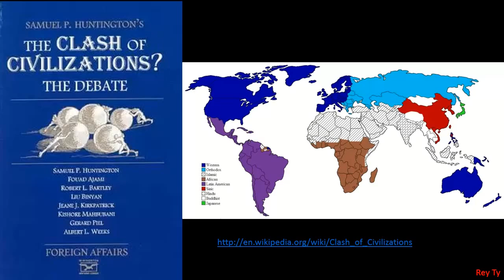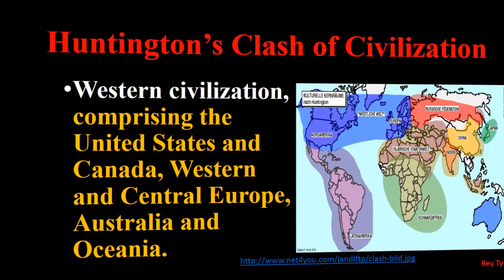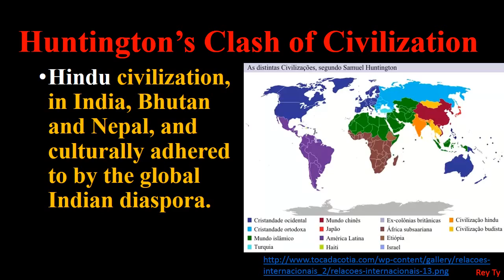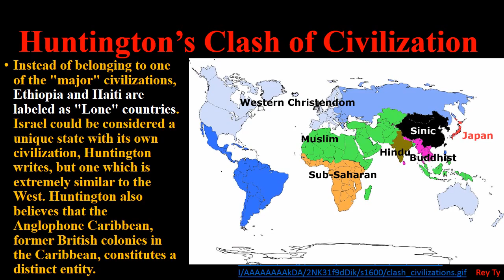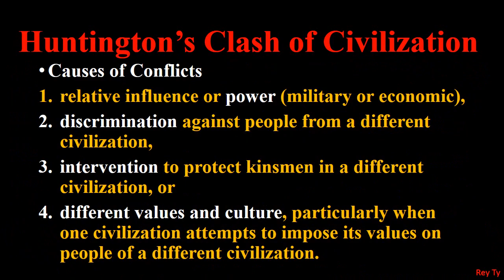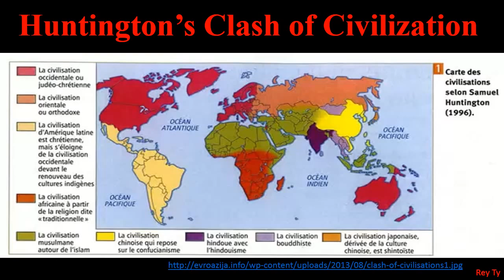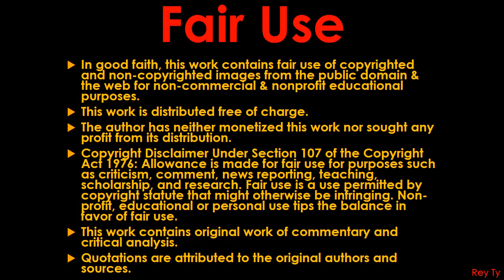2014 Rey Ty Huntington's Clash of Civilization? vs. Fukuyama's End of History?